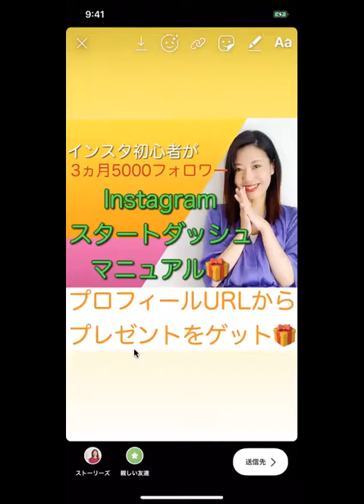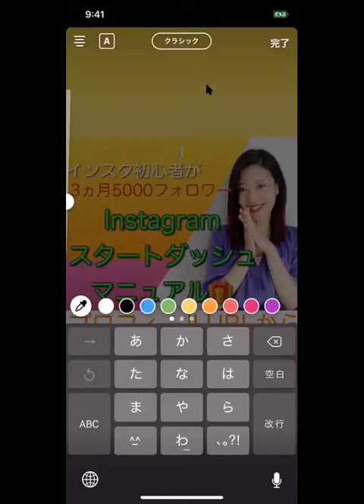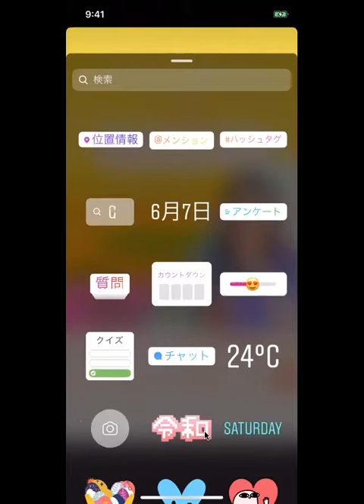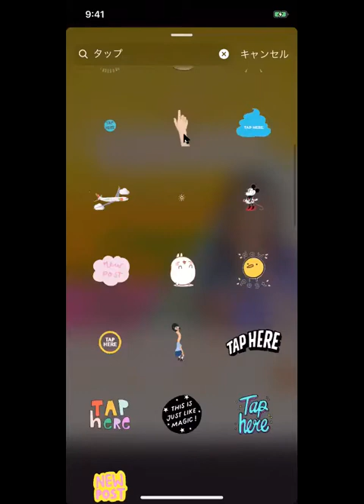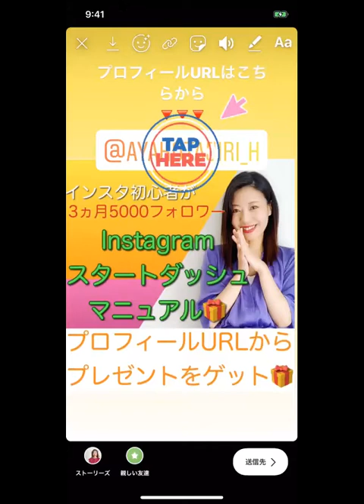ストーリーからLINE@へ誘導する最新ノウハウ